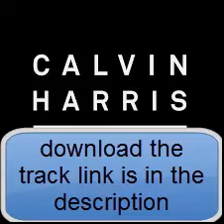Calvin Harris - Open Wide ft. Big Sean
Martin Garrix
Tiesto
Avicii
David Guetta
Nicky Romero
Skrillex
Steve Aoki
Calvin Harris
Afrojack
Blasterjaxx
Dash Berlin
Alesso
Deadmau5
Showtek
W&W
Deorro
DVBBS
Nervo
Zedd
R3hab
Andrew Rayel
Above & Beyond
Steve Angello
Dyro
Aly & Fila
Axwell
Dannic
Ummet Ozcan
Diplo
Krewella
Oliver Heldens
Fedde Le Grand
Vicetone
Angerfist
Paul Van Dyk
Sebastian Ingrosso
Headhunterz
Borgore
Kura
Daft Punk
Markus Schulz
Frontliner
Kaskade
Brennan Heart
Coone
Infected Mushroom
Laidback Luke
Sander Van Doorn
Dada Life
Knife Party
Dillon Francis
Yves V
Firebeatz
Porter Robinson
ATB
Carl Cox
Eric Prydz
Gabry Ponte
VINAI
MAKJ
Radical Redemption
DJ Snake
Da Tweekaz
Noisecontrollers
Carnage
Cosmic Gate
techno
energy
muzic
electrohouseenergymusic
energymusicchannel
energymusic
summer
winter
best
track
song
hit
beat
mix
Drum And Bass (Musical Genre)
New
dance
Diego Miranda
Zatox
Quentin Mosimann
Tenishia
Gareth Emery
Umek
Tiddey
Zomboy
DJ Bl3ND
Orjan Nilsen
TJR
3lau
Don Diablo
Madeon
Wolfpack
Mike Candys
Quintino
Borgeous
Audien
Boy George
Richie Hawtin
Ferry Corsten
Code Black
Heatbeat
Merk & Kremont
Wildstylez
Bingo Players
The Chainsmokers
John O'Callaghan
Arty
Felguk